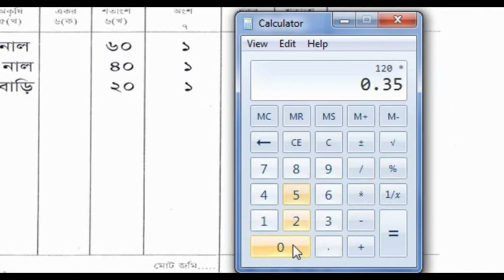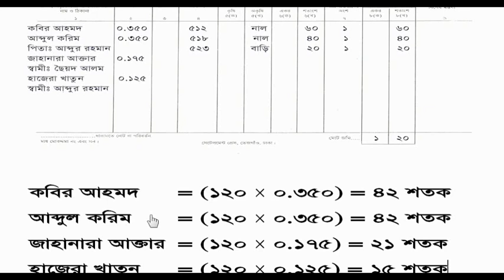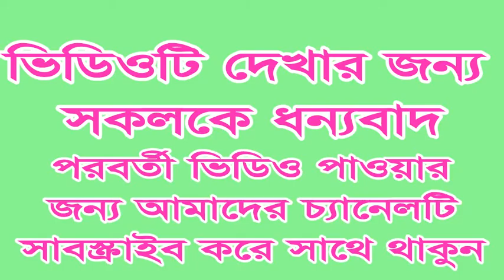সহজ পদ্ধতিতে খতিয়ানের অংশীদারদের জমির পরিমাণ নির্ণয়। দেখুন খতিয়ানে কে কতটুকু জমি পাবে। খতিয়ানের অংশ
খতিয়ানের মালিকগণের জমির পরিমাণ নিণয়ের সহজ পদ্ধতি। পাঁচ মিনিটে শিখে নিন কিভাবে খতিয়ানের জমির পরিমাণ নির্ণয় করবেন।